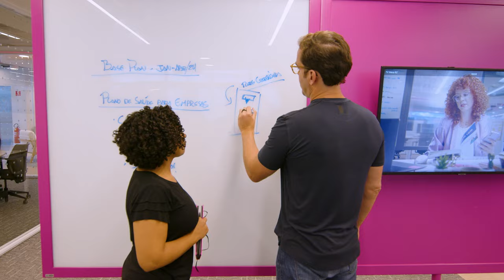Sempre Porto - Ex-alunos Porto Seguro - Conquistas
Nossos ex-alunos compartilham suas histórias de vida e como o colégio é pilar na construção dos profissionais que se tornaram, regidos pela ética, responsabilidade, justiça e respeito.

Desde 1878 sendo a base na construção de grandes histórias.

Para Sempre Porto! 💙❤️

Unsere ehemaligen Schüler*innen erzählen ihre Lebensgeschichten und davon, wie entscheidend die Schule bei ihrer beruflichen Entwicklung war und sie stets mit Ethik, Verantwortung, Gerechtigkeit und Respekt steuerte.

 Seit 1878 sind wir die Grundlage zum Aufbau großer Geschichten.

 Für immer Porto! 💙❤️

When sharing their life stories, our alumni tell how Porto gave them the basis for becoming the professionals they are, always guided by ethics, responsibility, justice and respect.

Since 1878, a cornerstone for building successful life stories.

Forever Porto! 💙❤️